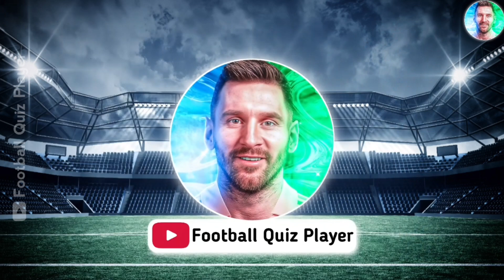GUESS THE PLAYER'S JERSEY NUMBER | FOOTBALL QUIZ 2024 | QUIZ FUTBOL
In this quiz, you'll have test your football knowledge and see how well you know your stars!
Do you have what it takes to come out on top in this quiz? ⌛️ Test your knowledge of football stars by guess the soccer player's jersey number! Will you be able to guess the player correctly? One correct answer is one Point. Good Luck 😀

futbol bulmacaları
guess the football player
adivinanzas de fútbol
goal quiz
quiz de futbol
futbol quiz
guess the soccer player
soccer quizzes
voetbalquiz
quiz calcio
Quiz football
Quiz futbol
Test de futbol

Welcome to the football quiz player ⚽️. If you like watching or playing football, Test yourself and Challenge your friends to see who has more football knowledge 📨 💪.
your LIKE ⚽

Welcome to the Football Quiz Player channel! Are you prepared for an electrifying lineup of quiz challenges? Join us and dive into a world of exhilarating trivia games!

In the exhilarating year of 2023, football aficionados worldwide were engulfed in a whirlwind of quiz football mania. From the iconic football quiz 2023 to the captivating guess the player challenges and the intriguing who is this player? quizzes, enthusiasts indulged in a plethora of football quizzes. Moreover, the suspenseful guess the transfer player challenges and the intriguing the player transfer quiz 2023 enhanced the engagement.

For 2024, fans eagerly awaited another round of excitement. With a diverse array of challenges including the highly anticipated football quiz 2024, enthusiasts were poised to immerse themselves once again. Could organizers exceed expectations with fresh and captivating quizzes this time?

Chapters this video :
00:07 - 00:21 question  1
00:21 - 00:36 question  2
00:36 - 00:51 question  3
00:51 - 01:06 question  4
01:06 - 01:21 question  5
01:21 - 01:37 question  6
01:52 - 02:07 question  8
02:07 - 02:22 question  9
02:22 - 02:37 question  10
02:37 - 02:52 question  11
02:52 - 03:07 question  12
03:07 - 03:22 question  13
03:37 - 03:52 question  15
04:22 - 04:37 question  18
04:52 - 05:07 question  20
05:07 - 05:22 question  21
05:52 - 06:07 question  24
06:07 - 06:22 question  25
06:37 - 06:52 question  27
06:52 - 07:07 question  28
07:22 - 07:37 question  30
08:07 - 08:23 question  33
08:23 - 08:33 question  34 ( special bonus question )

Football quiz
Serie a
Ligue 1
Laliga
Football news
Premier league
Bundesliga
Al nassr
Inter miami
Ronaldo
Messi
Haaland
Mbappe
Kylian Mbappé
The player transfer quiz 2024
Quiz
Quiz futbol
Football quizzes 2024
Football quiz hard
Football quiz hard 2024
Soccer quiz 2024
Soccer quiz 2023
Football quiz 2024 hard
Football quiz 2024 transfers
Football transfers
Fifa
Fifa 24
Total football quiz
Guess the 3 hidden players in one picture
Football
Sport
Sports
Quiz football
Football quizzes
Quiz de futbol
Quiz foot
Soccer quiz
Soccer quiz hard
Football quiz questions
The best football quiz
Goal quiz
Football quiz player
Football quiz guess the player
Football quiz challenge
Quiz game
Guess the player from his jersey
Guess the player by his jersey number
Guess the player transfer
Guess the shirt number
Guess the soccer player jersey number
Guess the footballer from their transfer
Guess the soccer team
Guess the transfer player
Guess the 3 players in a single image
Guess the 3 hidden players
Soccer
Guess
Test
Guess football club
Quiz football players
Guess football player
Guess the football team
Guess football team
Guess player
Guess the player
Test futbol
Test de futbol
Who is the player
Guess shirt number
Guess footballer from shirt number
Guess footballers shirt number
Guess the footballer
Guess the hidden players
serie a
ligue 1
premier league
inter miami
total football quiz
quiz futbol
quiz football 2024
football quizzes 2024
football news
soccer quiz 2024
laliga
bundesliga
al nassr
football transfers